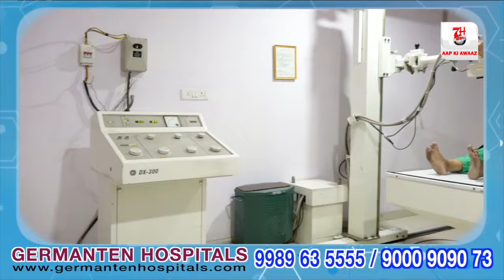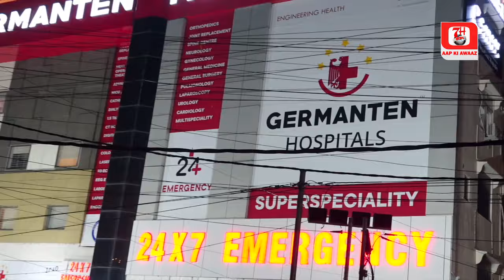Qhabrastan Me Nasha Karte Hue Pakde Gaye 2 Afraad | 7h Tv News